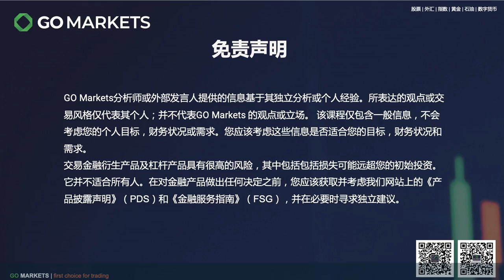重亏430亿，巴菲特依然选择加仓西部石油，你敢不敢跟？